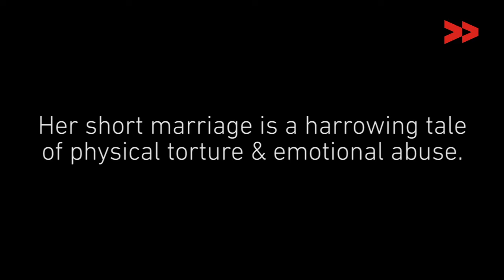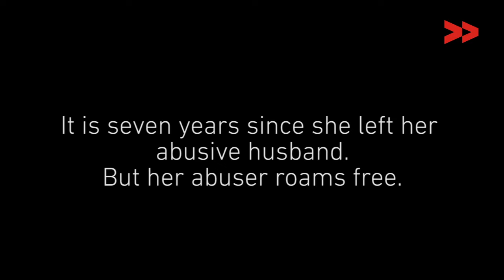Domestic Violence: A Young Lady Narrates Her Tale of Suffering | Reports Abid Salam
Abid Salam War reports from Baramulla, Jammu and Kashmir for Video Volunteers
Asmat Tariq, a 24 year old woman from Baramulla married at 16 years  has been going under domestic violence at the hands of her husband and in laws for 9 months after her marriage. After this treatment, Asmat went back to her mothers home. A case has been filed against her husband in a local court and is still underway. Asmats husband has denied of giving divorce to her, and has himself married another woman and has one kid also. Asmat narrates the ordeal to our CC